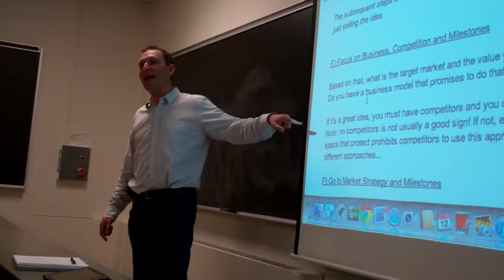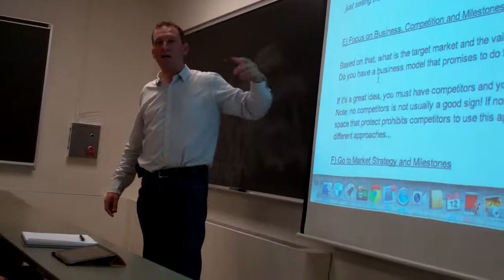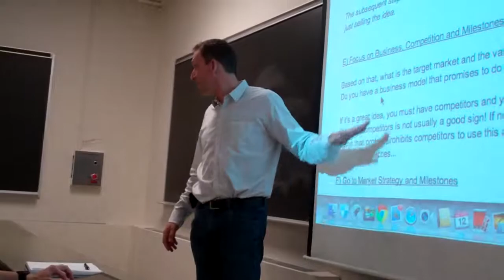Thomas Zurbuchen: The Art Of The Pitch - Fr, 10/12/2012 (11 of 15)